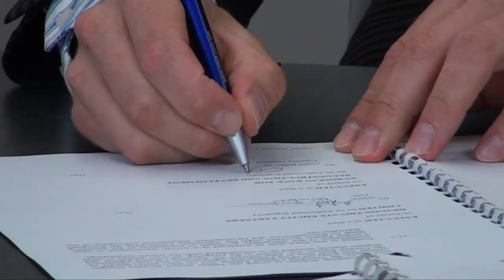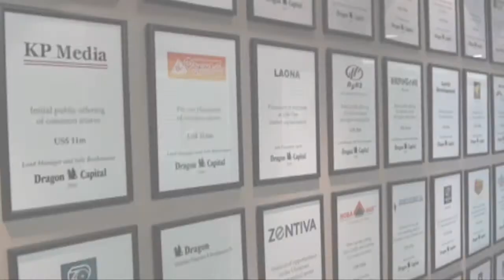Начало работы Europe Virgin Fund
Dragon Capital запустил новый фонд прямых инвестиций. Осуществлено первое размещение на сумму $ 45 млн.